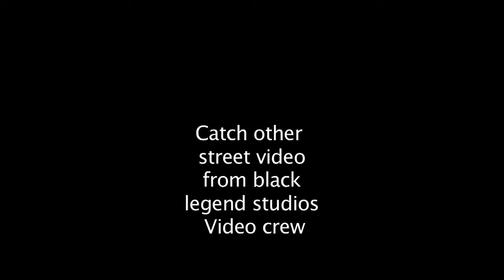Docta j and hoodz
welcome to Maria's block